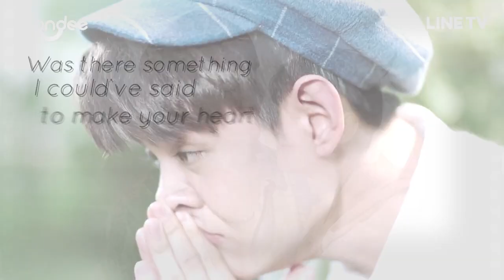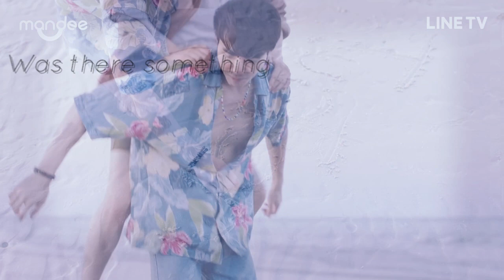[𝑩𝑳] 𝑾𝒉𝒚𝒓𝒖 | 𝑭𝒊𝒈𝒉𝒕𝒆𝒓 𝒙 𝑻𝒖𝒕𝒐𝒓| 𝒁𝒆𝒆𝑺𝒂𝒊𝒏𝒕 | 𝑩𝒆𝒇𝒐𝒓𝒆 𝒚𝒐𝒖 𝒈𝒐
𝘌𝘱 10-11 𝘪𝘯 𝘦𝘷𝘪𝘥𝘦𝘯𝘤𝘦...𝘶𝘯𝘧𝘰𝘳𝘵𝘶𝘯𝘢𝘵𝘦𝘭𝘺 𝘪𝘯 𝘵𝘩𝘦𝘴𝘦 𝘦𝘱𝘪𝘴𝘰𝘥𝘦𝘴 𝘵𝘩𝘦𝘸 𝘣𝘳𝘦𝘢𝘬 𝘶𝘱.
𝘐 𝘩𝘰𝘱𝘦 𝘵𝘩𝘢𝘵 𝘵𝘩𝘦𝘺 𝘤𝘢𝘯 𝘳𝘦𝘵𝘶𝘳𝘯 𝘵𝘰𝘨𝘩𝘦𝘵𝘦𝘳!!! 𝘦𝘯𝘫𝘰𝘺..